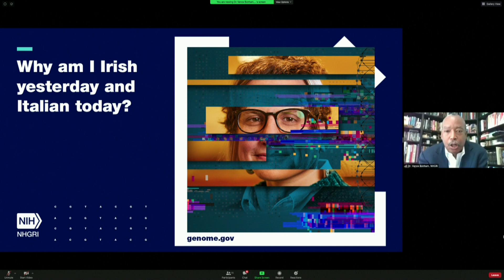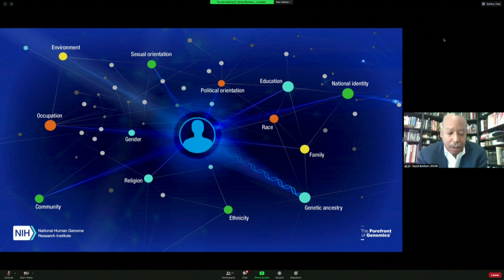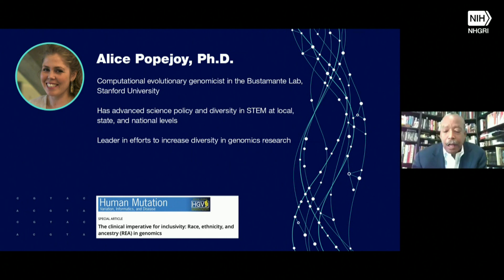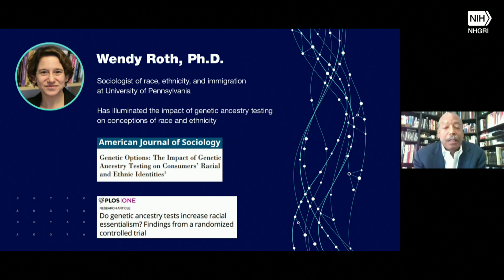Virtual Event: Why am I Irish yesterday and Italian today: Introduction - Vence L. Bonham Jr., J.D.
May 13, 2020 - Humans are drawn to learn about where we come from. From stories passed down through generations to taking genetic ancestry tests, we are compelled to know more about our ancestors. To that end, millions of curious people have taken a “direct-to-consumer” genetic test to learn about their genetic ancestry. Customers have been surprised, vindicated, delighted, enraged, and everything in between by their results. Interestingly, many are beginning to realize that the results change over time as they go back to look at them. What is the reason for this phenomenon and what does it mean for our identities? What does a genetic ancestry test tell us about ourselves and how does it shape our identity?

Panelists:
Vence L. Bonham Jr, J.D., National Human Genome Research Institute
Wendy D. Roth, Ph.D., Associate Professor of Sociology, University of Pennsylvania
Alice B. Popejoy, Ph.D., Postdoctoral Scholar, Stanford University